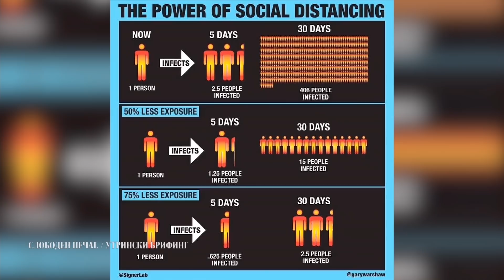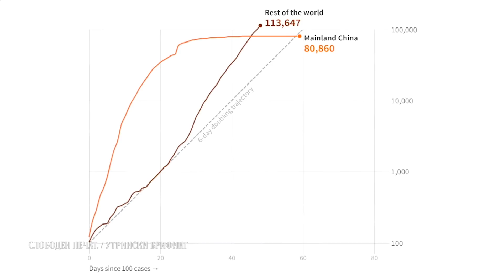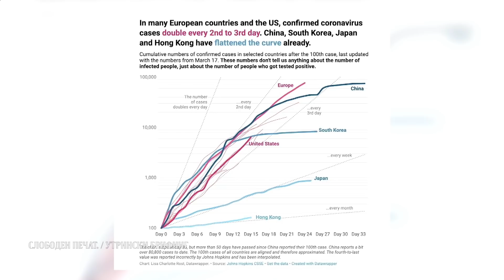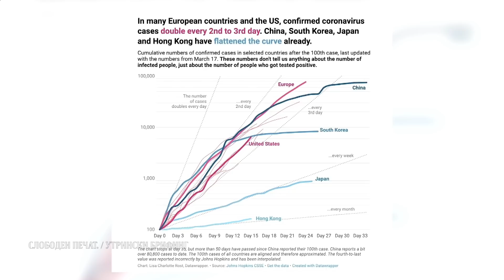Во Македонија ќе има големи бројки, имаме случаи кои не се детектирани – вирусот не гледа и се смее